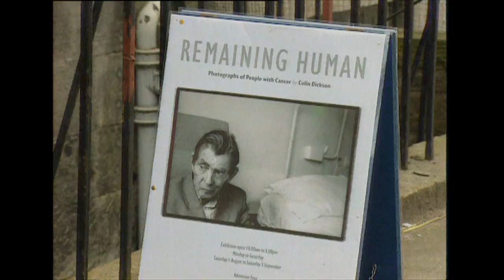North East Tonight (1998) - Edinburgh Festival Part 2 of 4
Feature VT for TTTV North East Tonight, Part 2 of a 4 part feature on the Edinburgh Festival from 1998.
Presenter - Andy Craig
Producer/Director - Ed Skelding
Cameras - ?
Editor Colin Bone